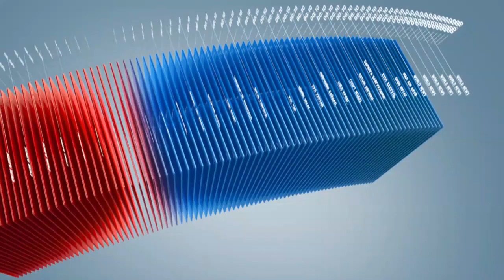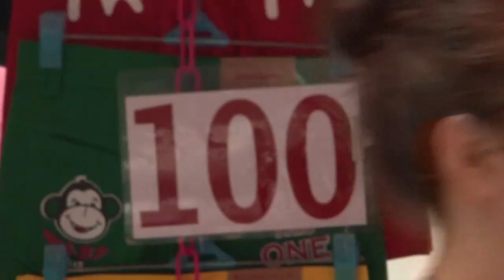C1 Newsroom - Бангкок хотын гудамжинд худалдаа эрхэлдэг худалдаачдыг цөөлөх арга хэмжээ эхэллээ.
Хурдацтай тэлж байгаа Бангкок хотноо  явган хүн явах зам талбай хомсдолтой  болж байгаа учраас  гудамжинд худалдаа эрхлэгчдийг цөөлөх арга хэмжээ хотын захиргаанаас авч эхэллээ. ГЭвч энэ арга хэмжээ нь хотын гудамжинд худалдаа эрхэлж амьдралаа залгуулдаг эмзэг ядуу давхрагынханд хүнд цохилт болж байна гэж шүүмжлэгчид байна.